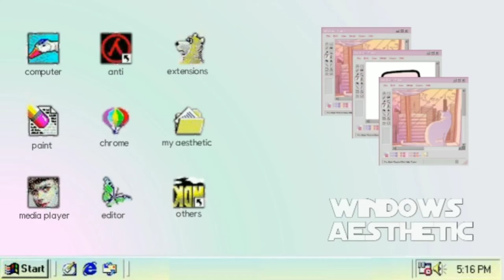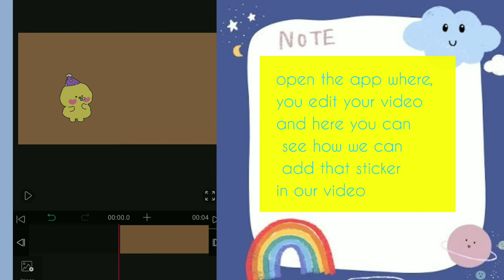How to add stickers and GIF into your video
Thank You For opening my cute description box
리야rhea t is typing.
This idea has really helped me a lot in making a cute aesthetic video.
i hope it's help you too.

(^з^)-☆Chu!!   T H A N K   Y O U  F O R  W A T C H I N G★⌒ヽ(●＾､＾●)Kiss!

♡´･ᴗ･`♡ S U B S C R I B E♡´･ᴗ･`♡